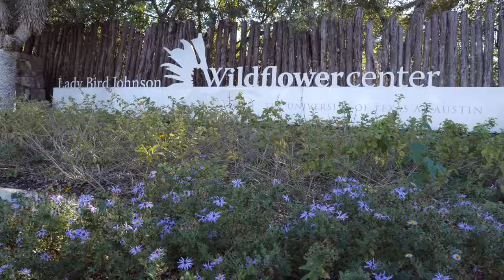Married with Butterflies | Lady Bird Johnson Wildflower Center | Austin Texas Wedding Video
The Metcalfes were married at the scenic Lady Bird Johnson Wildflower Center in Austin, Texas on November 2, 2018.

If you would like Robot Monster Creative to film your wedding, please